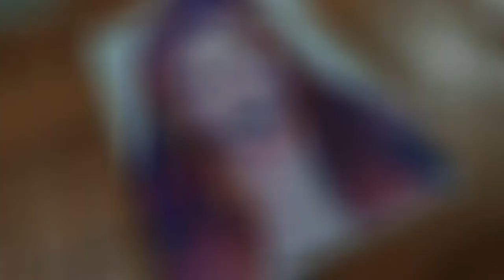HOW TO PAINT A PORTRAIT | WATERCOLOUR TUTORIAL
hello friends,